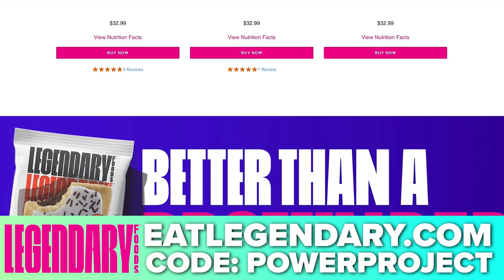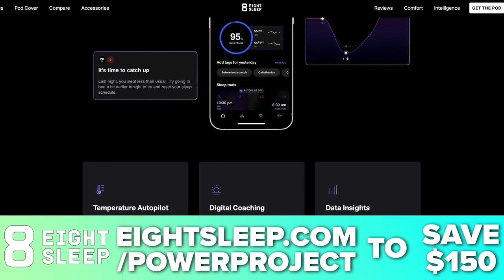Why Bart Kay is No Fan of Cardio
In this Power Bite, Bart Kay, Mark Bell, Nsima Inyang, and Andrew Zaragoza talk about cardio.

Bart Kay - Calories in Calories out DOES NOT WORK? || MBPP Ep. 840